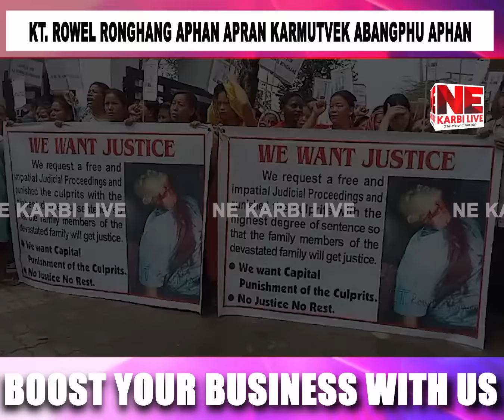Kt. Rowel Ronghang aphan apran karmut aputhak rat atum sodak pen kachesong.